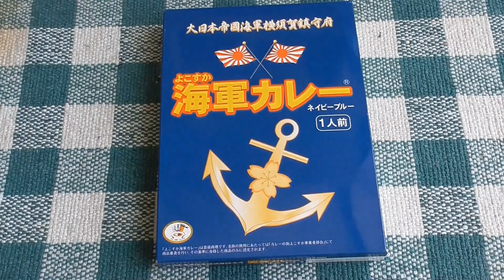よこすか海軍カレー試食動画🍛